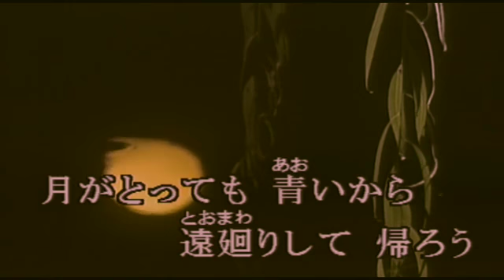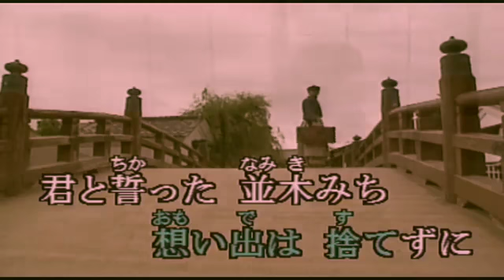神パBG・妹尾芳文「月がとっても青いから」（菅原都々子）